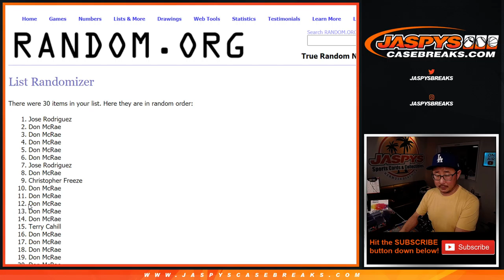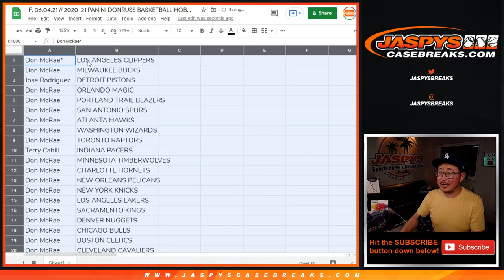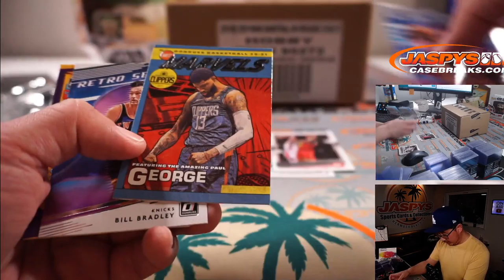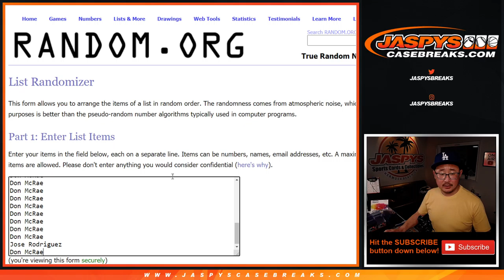F, 06.04.21 // 2020-21 PANINI DONRUSS BASKETBALL HOBBY 1-PACK BREAK #24 *RT*